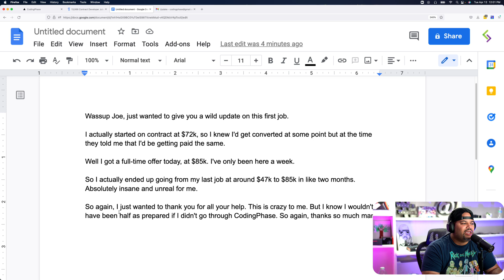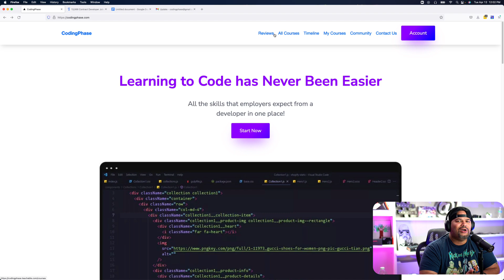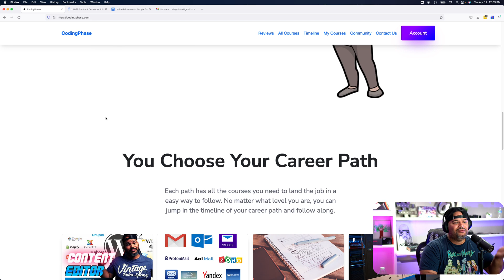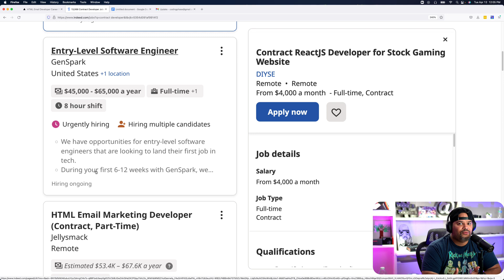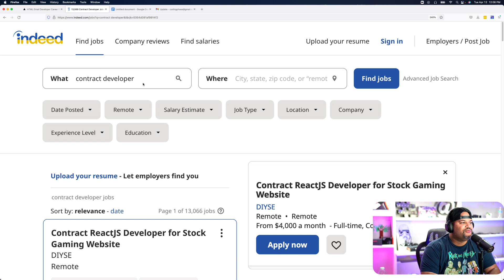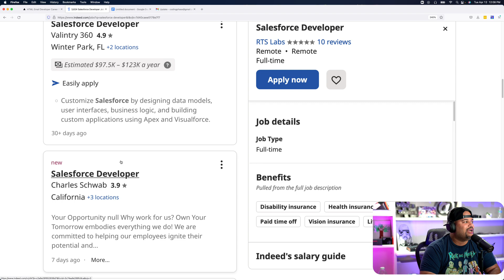Developer Contract Positions Are Paying Big Bags | Developer Jobs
Would you like to be ready to start applying to jobs in 3 to 6 weeks? Check the tech accelerator program free training and see if it's something you interested with this Developer Contract Positions Are Paying Big Bags and some of you guys are missing these job opportunities.

If you wish to join the tech accelerator watch this free training to get started